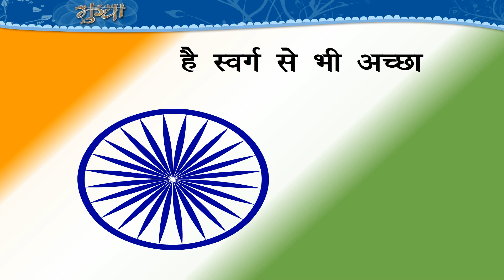Even better than heaven – है स्वर्ग से भी अच्छा class-5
This video of Kriti Educational Videos is a short animated poem in Hindi singing the glory of India. The poet sings that the India is even better than heaven. Video uploaded under permission from Kriti Prakashan Pvt Ltd, copyright
This video is communicated in Hindi.  This video is suitable for class 5.
Contents of video:
1. Short poem